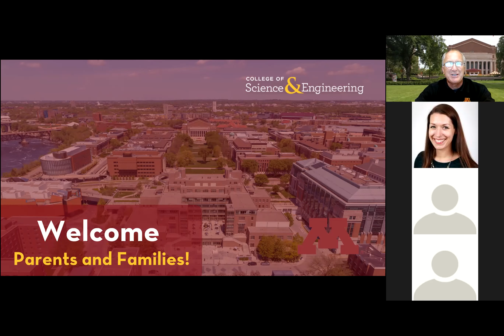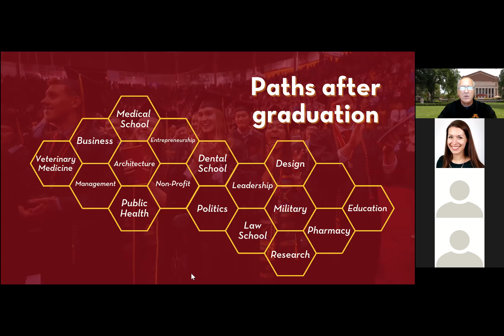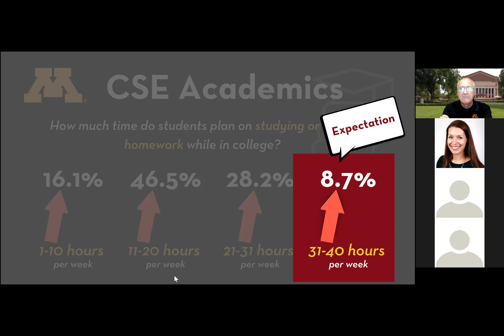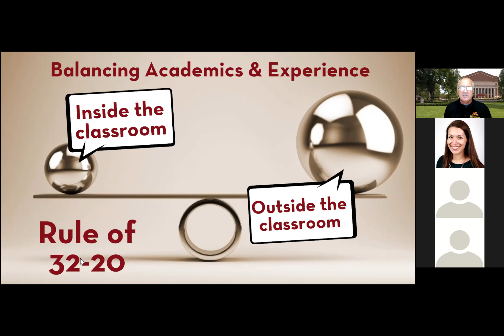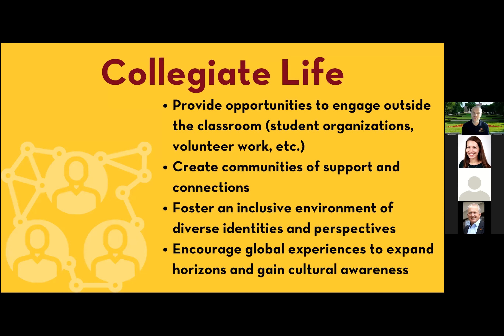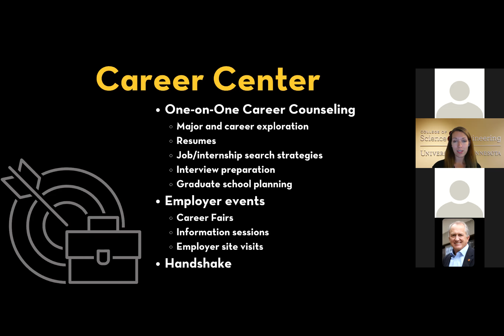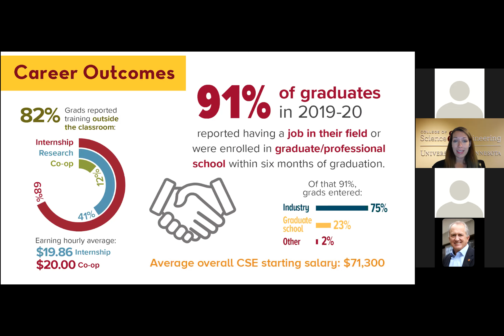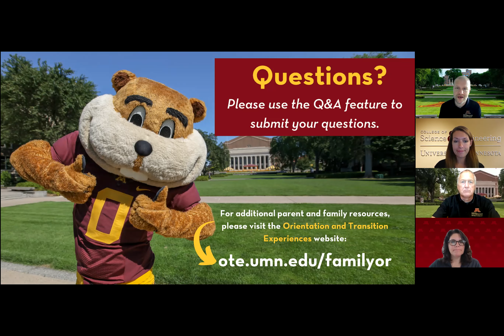UMN CSE Parent and Family Q&A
Learn more about what you can expect as your student transitions to the University of Minnesota College of Science and Engineering. Hear from college leadership and get answers to many of your questions.